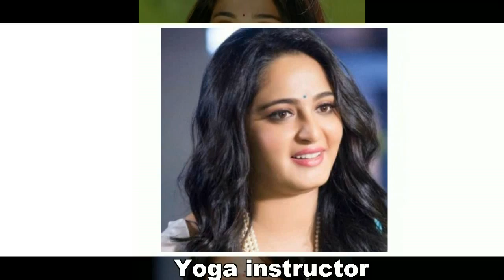Anushka Shetty Luxury Life | Net Worth | Salary | Cars | House | Marriage | Family | Biography